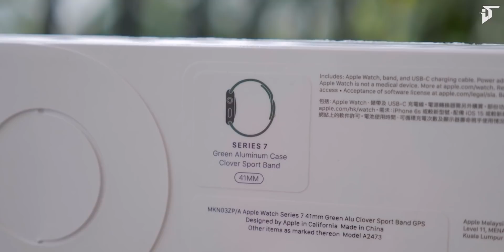DAHLAH.. 🥱 Apple Watch Series 7 First Impression - iTechlife Indonesia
Unboxing & Review Apple Watch Series 7 (2021) Bahasa Indonesia
Satu2nya produk terbaru apple ditahun 2021 yang meleset jauh dari prediksi & rumor yang sudah beredar sebelumnya, apple watch seri ke-7 tahun ini memiliki desain yang masih sama dengan 3 generasi sebelumnya, namun apa yang berbeda? lihat impresi pertama saya pada video episode kali ini ya! enjoy (:

Special Thanks:
Studio Ponsel